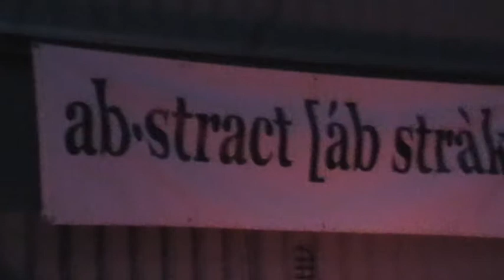dave mclaren @ the shed.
the shed house nite.
just outside fauldhouse.
dj dave mclaren.
dj miki mclean
dj derek chadwick